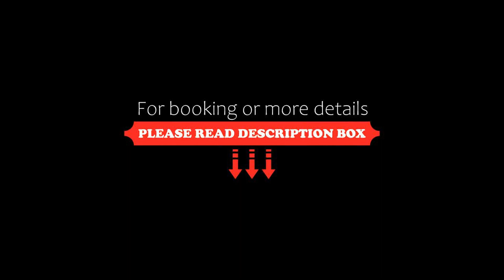Great National Ballykisteen Golf Hotel, Tipperary, Ireland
About Property:
You're eligible for a Genius discount at Great National Ballykisteen Golf Hotel! To save at this property, all you have to do is sign in.
In a peaceful countryside location, this 4-star hotel offers spacious accommodation and superb facilities, including a leisure centre, spa and golf course.
With great access to the region’s major road network, the hotel is on the N24, the main Limerick to Wate...
Property Type: Hotel
Address: Ballykisteen,, . Tipperary, Ireland
Searching For
1. Great National Ballykisteen Golf Hotel - Tipperary - Ireland
2. Great National Ballykisteen Golf Hotel - Tipperary - Ireland Address
3. Great National Ballykisteen Golf Hotel - Tipperary - Ireland Rooms
4. Great National Ballykisteen Golf Hotel - Tipperary - Ireland Amenities
5. Great National Ballykisteen Golf Hotel - Tipperary - Ireland Offers and Deals
Audio Credit:
Track Title: Reasons To Hope
Artist: Reed Mathis